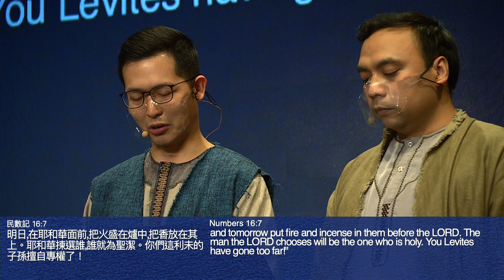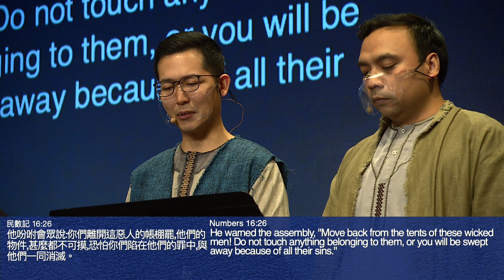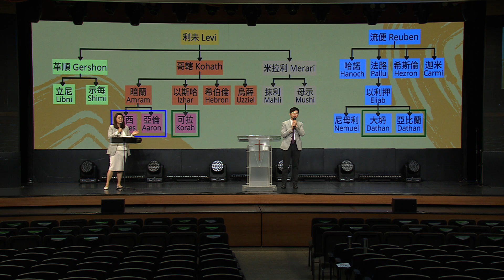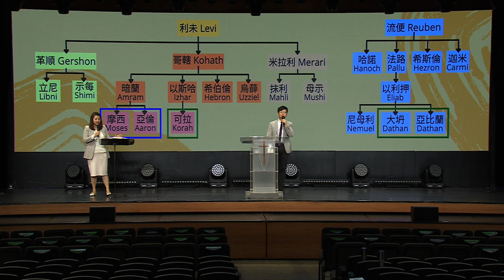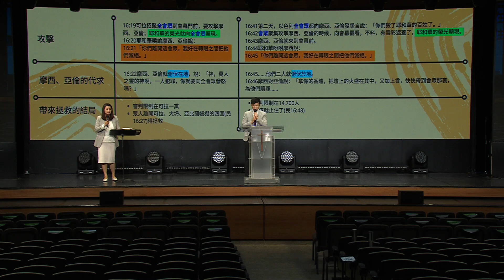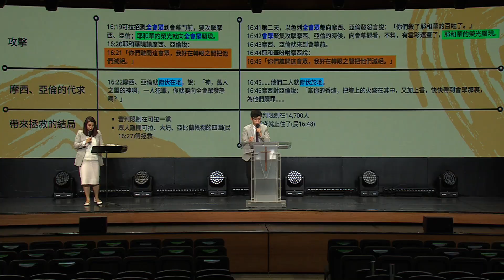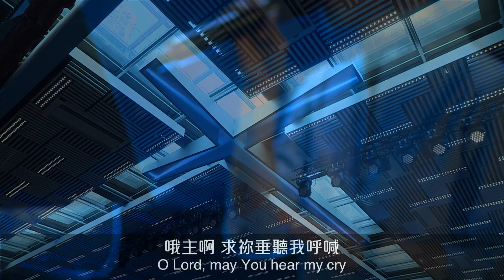主日講道｜艱難時刻，祭司帶頭聽！ | 周亦駿族長 | 2022.01.23